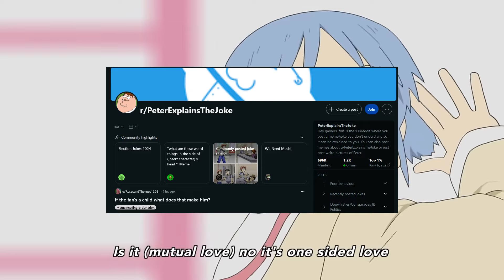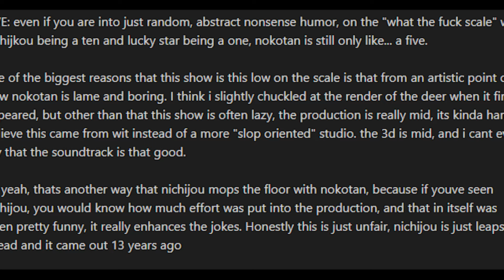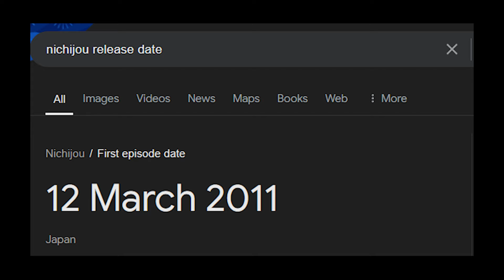The Most Disappointing Anime Ive Ever Seen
Theres probably some really good crossover fanart of the nichijou deer wrestling scene with nokotan instead

0:00 - intro
0:33 - funny anime
1:08 - why it sucks
3:21 - Why nichijou doesnt
5:11 - Other good comedy
5:51 - Am i being harsh?
6:11 - Marketing
6:44 - Review, outro